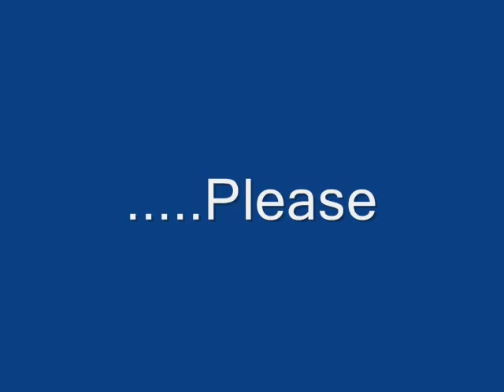Nissan/Nismo Tribute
Tribute to Nissan Nismo